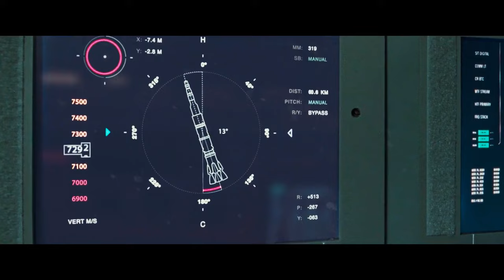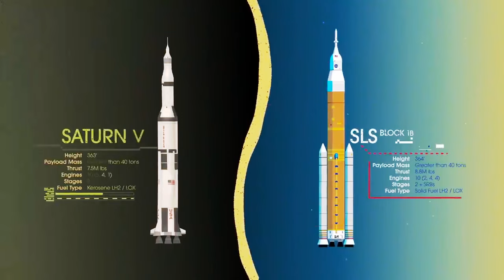Moon Party (Music Video)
🌛Moonshot II - New Music

(News, Crypto, Music, DLT, Blockchain, Staking, Wealth)
◽Find me @
Timestamps 📍
🕰Timecodes🕰
to sign up for Crypto.com and we both get $25 USD :) (Metal Debit Cards)

◽Keep Crypto Safe | Hardware Wallets